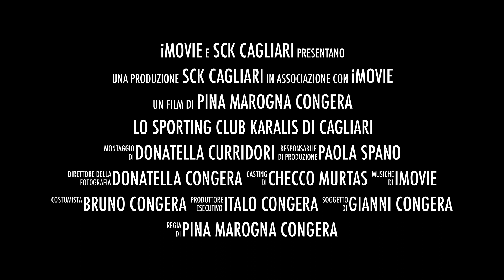Lo Sporting Club Karalis di Cagliari. Volley Team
Lo Sporting Club Karalis di Cagliari, Società di Pallavolo in Sardegna dal 1978 al 1980. video presentato al jurassico a Cagliari il 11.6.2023.

The Sporting Club Karalis of Cagliari, Volleyball Club in Sardinia from 1978 to 1980. video presented at the Jurassic in Cagliari on 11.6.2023.